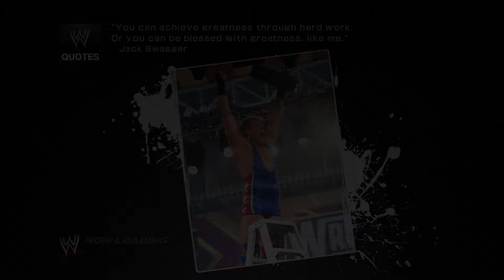SVR 11: Gail Kim and Alicia Fox VS Maryse and Eve Torres